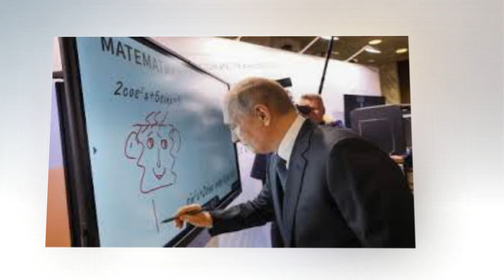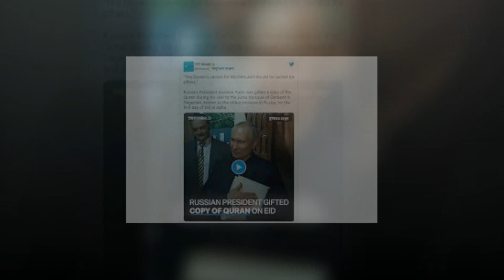পুতিনের বুকে পবিত্র কোরআন। বললেন, ‘এর অবমাননা অপরাধ’ | views bangla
পবিত্র কোরআন বুকে নিয়ে পুতিন বললেন, ‘এর অবমাননা অপরাধ’ | views bangla

মুসলমানদের পবিত্র এই গ্রন্থের কপি পোড়ানোর অনুমতি দিয়ে সুইডেন যখন গোটা মুসলিম বিশ্বের নিন্দার তীরে বিদ্ধ হচ্ছে, ঠিক তখন রুশ প্রেসিডেন্ট ভ্লাদিমির পুতিন দেশটির একটি মসজিদের সামনে পবিত্র কোরআন বুকে নিয়ে বললেন, ‘রাশিয়ায় এর অবমাননা অপরাধ’।